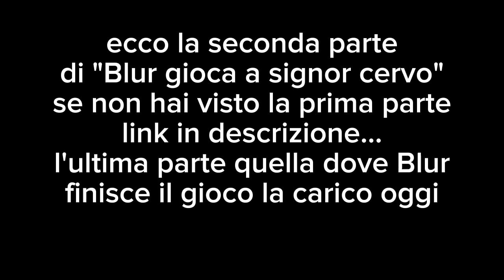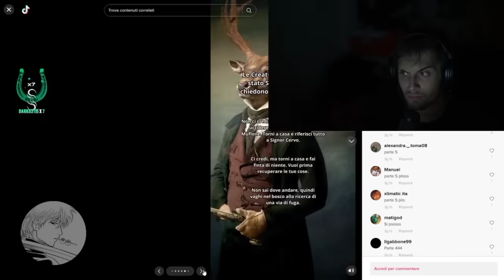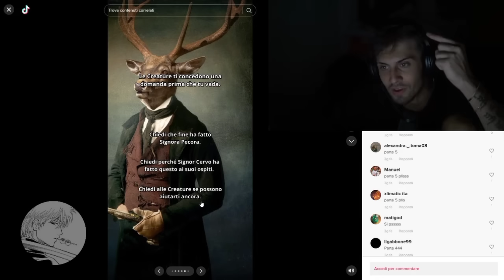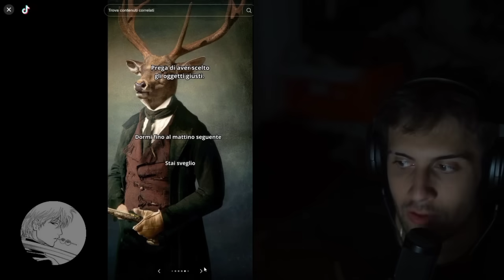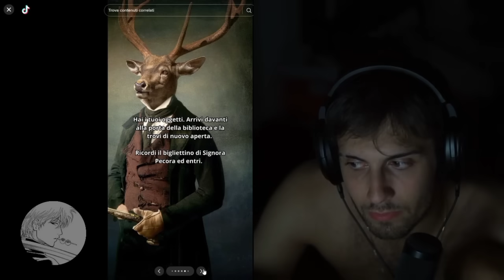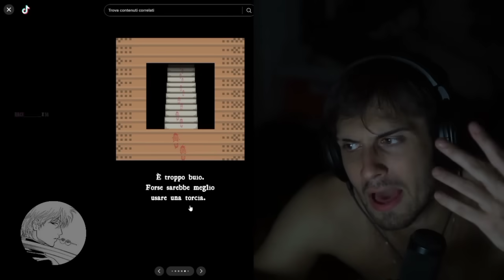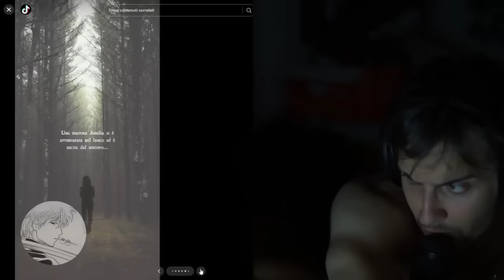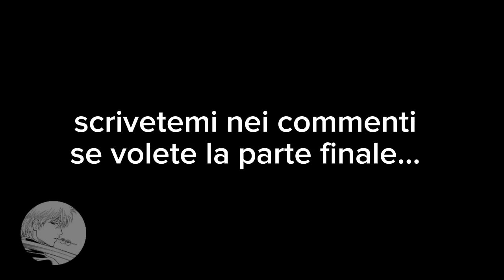Blur Gioca a SIGNOR CERVO (PARTE 2)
in questo video Blur gioca a signor cervo in live, a 20 like faccio la parte 3, quella finale.

blur,
blur reaction,
blur reaction youtuber league,
blur indietro,
blur horror,
blur reaction pirlasv,
blur reaction 100 tiri challenge,
blur reagisce,
blur reaction aledellagiusta,
blur youtuber league,
blur giorgione,
blur the narcissist,
blur prova a non ridere,
blur aledellagiusta,
blur among us,
blur alcatraz,
blur album,
blur anima,
blur alex theory,
blur arrestato,
blur allenamento,
blur alessia lanza,
a blur non piace il mouse di marza,
Blur Twitch,
Blur signor cervo,
Blur reagisce a,
signor cervo Lyon,